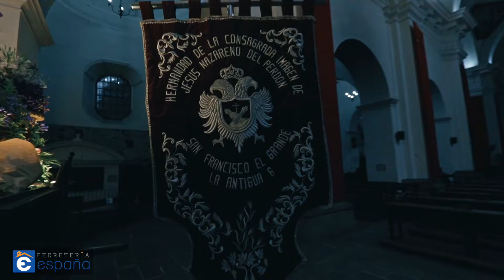Jueves Santo 2021 Cuaresma en Antigua Guatemala ¡Vívela! Veneración Jesús Nazareno de San Francisco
¡DESCUBRE TODAS LAS NOVEDADES EN EL CANAL DE ANTIGUA RECORDS!